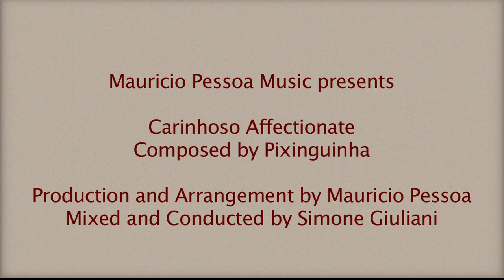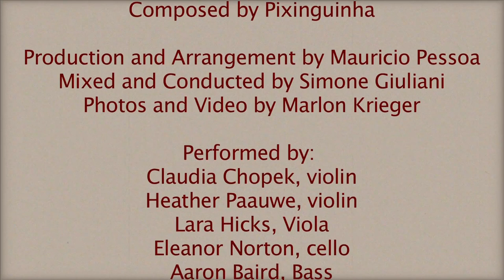Mauricio Pessoa / Simone Giuliani - Carinhoso Affectionate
Mauricio Pessoa Music presents: Carinhoso Affectionate (composed by Pixinguinha)

- Production and Arrangement by Mauricio Pessoa • Mixed and Conducted by Simone Giuliani • Photos and video by Marlon Krieger
- Performed by: Claudia Chopek, violin • Heather Paauwe, violin • Lara Hicks, Viola • Eleanor Norton, cello • Aaron Baird, Bass • Caroline Cole, Harp

Thanks to Simone Giuliani for his openness, modesty, friendship, for his genius and great expertise. Sincerely: your friends in Montecatini Terme.